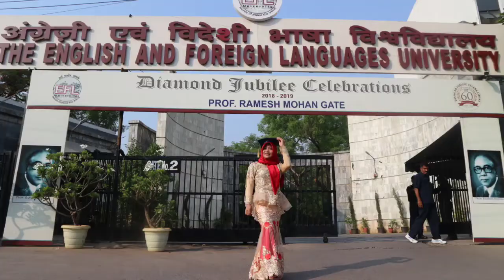Kuliah Di Negara 'Terjorok' Katanya Tapi Kok Makanan Jorok Bikin Nagih¿ 🤤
Hi DOELOVER di video kali ini aku akan share tentang

cara mendapatkan nilai bagus ketika kuliah di luar negeri
nilai bagus
tips mendapatkan nilai bagus ketika kuliah
tips mendapatkan nilai paling bagus ketika kuliah
tips mendapatkan nilai paling bagus
tils menjadi juara kelas
tips menjadi juara
tips menjadi cumlaude
cara mendapatkan beasiswa
cara mendapatkan beasiswa dengan mudah
tips mendapatkan beasiswa
cara mendapatkan beasiswa 2022
step by step mendapatkan beasiswa
cara mendapatkan beasiswa luar negeri
cara mendapatkan beasiswa dalam negeri
tips beasiswa
tips beasiswa lpdp
how to get easiest scholarship
easiest scholarahip
acholarship hunters
dilema kuliah
kuliah s2
kuliah s1
lanjut kuliah
kuliah atau nikah
nikah muda
nikah cepet
kuliah atau s2
s2 luar negeri
kuliah sambil menikah
menikah sambil kuliah
kuliah aja
nikah muda nyesel
financially independent
bebas finansial
bebas belanja
uang ssndiri
usaha ssndiri
cari uang ssndiri
cara mendapatkan beasiswa
cara mendapatkan beasiswa lpdp
cara daftar beasiswa lpdp
cara daftar beasiswa luar negeri
cara daftar beasiswa turki
cara daftar beasiswa jerman
cara daftar beasiswa dalam negeri
cara daftar beasiswa ke italia
cara daftar beasiswa harvard
cara mendapatkan motivation letter
cara mendalatkan surat rekomendasi kampus
daftar beasiswa harus terjemahkan dokumen ke bahasa inggris
terjemahkan dokumen untuk daftar beasiswa
mendaftar beasiswa perlu terjemahkan dokumen kedalam bahasa inggris
terjemahkan dokumen ke bahasa inggris
terjemahan
terjemahkan dokumen
penerjemah tersumpah
penerjemah biasa
Daftar beasiswa tanpa toefl
daftar beasiswa tanpa ielts
beasiswa liar negeri tanpa toefl
beasiswa luar negeri tanpa ielts
informasi beasiswa
tips beasiswa
beasiswa luar negeri 2022
beasiswa luar negeri terkini
beasiswa fully funded
beasiswa penih s1
beasiswa penuh s2
beasiswa luar negeri terbaru
beasiswa terkini 2022
beasiswa 2022
beasiswa chevening
beasiswa DAAD Germany
Beasiswa LPDP
Beasiswa Chinese Government Scholarship
Beasiswa Pemerintah Cina
Beasiswa Brunei Darussalam
Beasiswa tapa IELTS
Beasiswa Tanpa TOEFL
Beasiswa Gratis Semua Biaya
Beasiswa Kore Selatan
Beasiswa Amerika Serikat
Beasiswa Inggris
Beasiswa Indonesia
Beasiswa Hungaria
Beasiswa Mudah
Beasiswa Terbaru 2022
Beasiswa Thailand
Beasiswa Turkey
Beasiswa Pemerintah Turki
Beasiswa YTB Turki
Beasiswa YTB Turkey
Beasiswa Buslary
Beasiswa Buslari
Beasiswa Turki Tanpa IELTS
Beasiswa Turki tanpa TOEFL
Beasiswa S1 Turkey
Beasiswa S2 Turki
Beasiswa s3 Turkey
Beasiswa Turki 2022
Beasiswa S1 Turki
Beasiswa Cina
Beasiswa Brunei Darussalam
Beasiswa Jerman
Beasiswa Korea Selatan
haruskan menterjemahkan dokumen ke dalama bahasa inggris pada saat mendaftar beasiswa luar negeri?
informasi beasiswa 2022
beasiswa yang di buka tahun 2022
beasiswa luar negeri
beasiswa denmark
beasiswa irlandia
beasiswa pemerintah irlandia
tips beasiswa lpdp
tips beasiswa iccr
tips lolos beasiswa lpdp
tips lolos beasiswa iccr